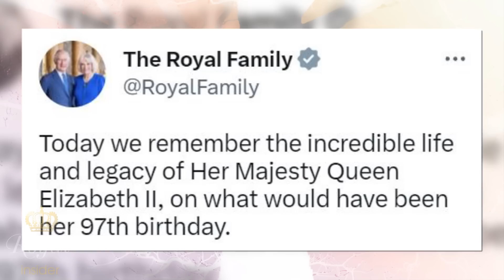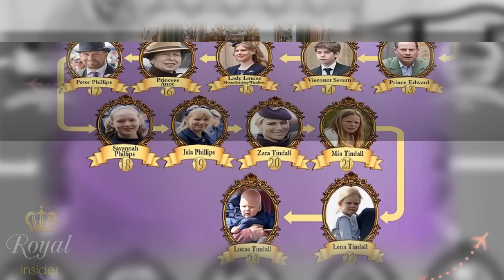Catherine releases touching photo of late Queen with great-grandchildren at Balmoral - Royal Insider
The Heartwarming Moment Queen Elizabeth II Was Surrounded By Her Youngest Family Members Will Melt Your Heart - See Kate Middleton's Touching Photo.